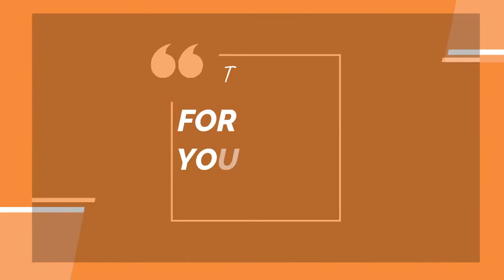HLV Đức Thắng: 'Bình Định đã tốt hơn sau trận thua đậm CAHN' | V-League 2023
HLV Đức Thắng bày tỏ sự hài lòng với màn trình diễn của học trò trong chiến thắng 1-0 trước Becamex Bình Dương.

00:00 Giới thiệu
00:11 Nội Dung